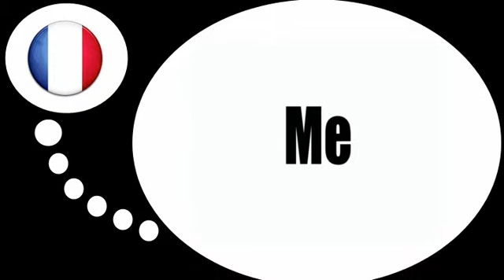Franska lektion = De pronomen # COI